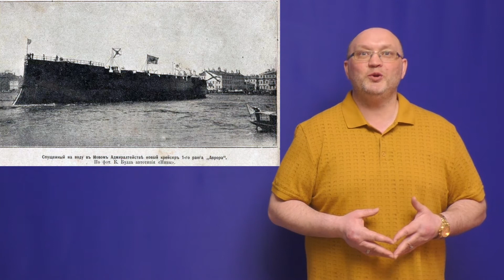Праздники 11 мая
Календарь праздники именины знаменательные события Необычные смешные и прикольные праздники. День конституции Лаос. ПРАЗДНИК ПРИЯТНЫХ ОЖИДАНИЙ. ДЕНЬ ОЖИДАНИЯ МЭРИ ПОППИНС. ДЕНЬ ГЛАЖЕНЫХ ШНУРКОВ. В 1900 году на воду спущен знаменитый крейсер Аврора. В 1916 году А. Эйнштейн публично представил свою теорию относительности. В 1933 году мир узнал о чудовище озера Лох Несс. В 1961 году указом Президиума Верховного Совета СССР утверждено положение о звании Летчик космонавт СССР. Национальный день, когда можно есть то, что хочется
Апара Экадаши. Канадский фестиваль тюльпанов. Фестиваль ракет в Таиланде. в народном календаре Березосок. 11 мая в истории Знаменательные события 330 Состоялась торжественная церемония освящения Константинополя. 868 В Китае появилась первая печатная книга Алмазная сутра. 1881 Опубликован манифест Александра III об укреплении самодержавной власти. 1927 Основана Американская академия киноискусств, учредившая премию Оскар. 1939 Начало вооруженного конфликта на реке Халхин-Гол. 1964 Основана фирма граммофонных пластинок Мелодия. Родились в этот день 1720 Иероним Мюнхгаузен немецкий барон, знаменитый рассказчик 1855 Анатолий Лядов русский композитор, дирижер и педагог 1864 Этель Лилиан Войнич английская писательница, автор романа «Овод» 1902 Кирилл Москаленко советский военачальник, Маршал и дважды Герой Советского Союза 1904 Сальвадор Дали испанский художник сюрреалист, писатель 1937 Георгий Шенгелая советский и грузинский кинорежиссер, сценарист, актер, Народный артист Грузии